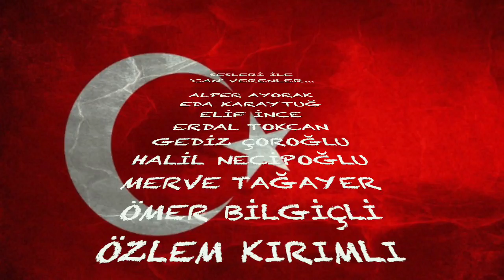YURDAL TOKCAN "TÜRKİYEM"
Bugüne özel ( 19 Mayıs 2020 Atatürk'ü anma Gençlik ve Spor Bayramı ), çok değerli sanatçı dostların gönülden katılımıyla , Pandemi sürecinde evde kalarak kendi kayıt imkanları ile gerçekleştirdikleri ve yine ev ortamında mix edilerek sonlandırılan TÜRKİYEM adlı eserimizi YÜCE HALKIMIZA armağan ediyoruz...

SES SANATÇILARI...(Alfabetik)

Alper AYORAK
Eda KARAYTUĞ
Elif İNCE
Erdal TOKCAN
Gediz ÇOROĞLU
Halil NECİPOĞLU
Merve Ceren TAĞAYER
ÖMER BİLGİÇLİ
Özlem Tokcan KIRIMLI
Şennur DİNLEYEN
Tuba ÖZATALAY

ÖZEL TEŞEKKÜR...

Furkan NECİPOĞLU
Hamiyet BİLGİÇLİ
Selva ÖZATALAY

NEY: Muhammed CEYLAN
UD, SÖZ, MÜZİK DÜZENLEME : Yurdal TOKCAN